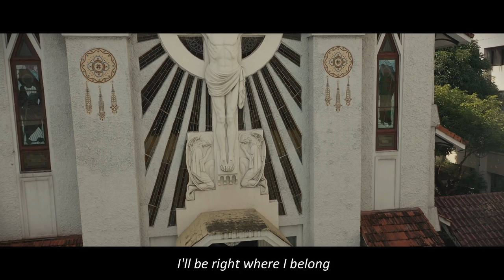Go The Distance Music Video Cover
A Balintataw Film

Directed by
Lourena Chan

Music covered from
Go The Distance by Michael Bolton

Cinematography and edited by
Lourena Chan

Jann Javier

Rasheed Alonto

Musicians
Jill Althea Antonio (Singer)
Lourena Chan (Singer)
Maria Patricia Sojuaco (Singer)
Raheed Alonto (Guitarist & Bassist)
Michelle Cayao (Guitarist)

Cast
Jason Dela Cruz
Ian Jacob Zeta
Rhyan Bathan
Patricia Gallaza
Pat Bernardo
Danielle Ann
Yang Manansala
Chesca Tan
Reymel Urgelles
Harley Jay Junio
Frea Tampus
Bienne Laya
Joshua Pesquisa
Jean Araneta
Jaypee Dimayuga
Bobby Pastoril
RJ Ibañez

In partial fullfillment of Practical Research 2